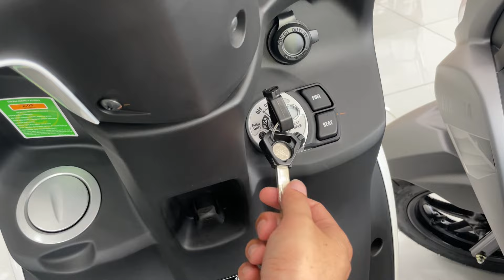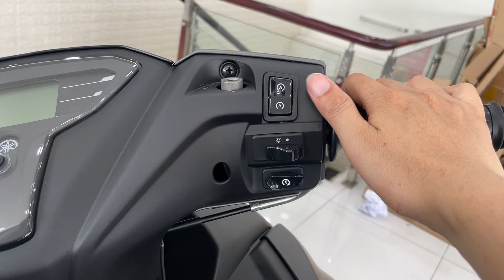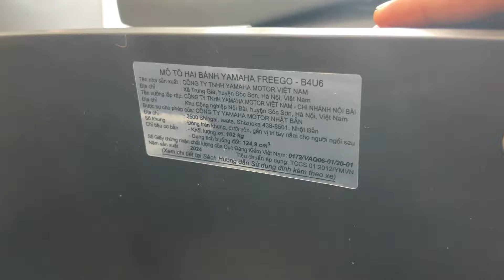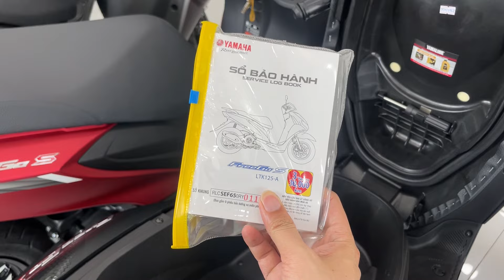Giá Xe Yamaha Freego 2024 Giảm Mạnh Tháng 3/2024 | Tặng 4 Triệu Hoặc Samsung A15 | Quang Ya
Yamaha Freego 2024 với các phiên bản
- Freego: đỏ, trắng, đen nhám
- Freego S: xám bóng, xanh dương nhám, đen đỏ, đen vàng